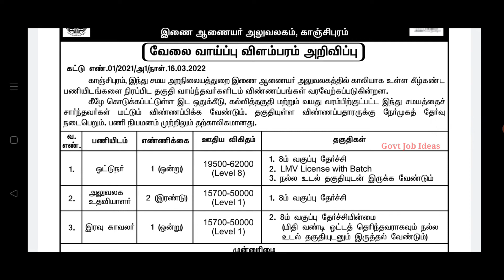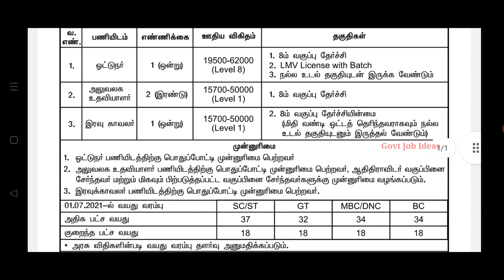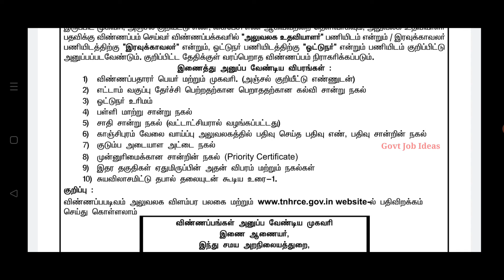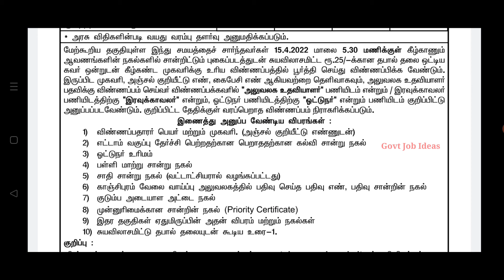TNHRCE Recruitment | Salary-19500 | 8th Pass | Government Job | TAMIL..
TNHRCE Recruitment.